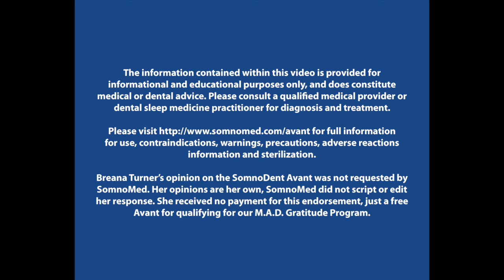First Responder M.A.D Gratitude Program Avant Delivery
We are so proud of this First Responder M.A.D. Gratitude Program Avant Delivery! Thank you Breana for sharing this with us and for doing your part in the fight against COVID-19. Keep fighting and we will too in our fight to help more OSA sufferers.

The information contained within this video is provided for informational and educational purposes only, and does constitute medical or dental advice. Please consult a qualified medical provider or dental sleep medicine practitioner for diagnosis and treatment.

for full information for use, contraindications, warnings, precautions, adverse reactions information and sterilization.

Breana Turner’s opinion on the SomnoDent Avant was not requested by SomnoMed. Her opinions are her own, SomnoMed did not script or edit her response. She received no payment for this endorsement, just a free Avant for qualifying for our M.A.D. Gratitude Program.